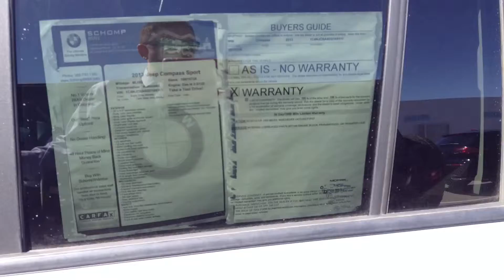13 jeep compass 4/2/16